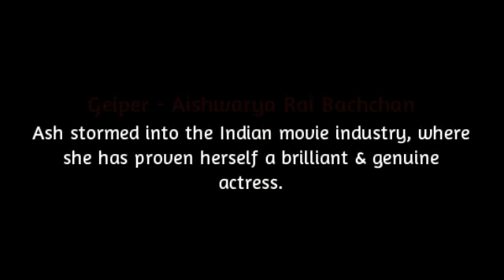Geiper - Aishwarya rai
Geiper media & entertainment services provide the video biography of Aishwarya rai in Bollywood. Aishwarya Rai, also known as Aishwarya Rai Bachchan, is an Indian film actress and model. She was the first runner-up of the Miss India pageant, and the winner of the Miss World pageant of 1994